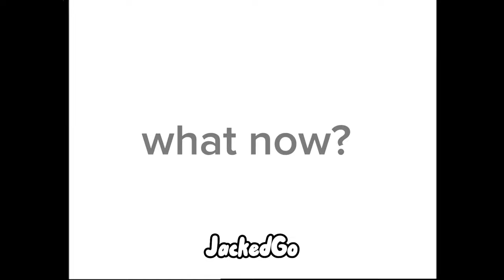Sega DREAMCAST YTP part 1 + BONUS VIDEO CLIP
Hello guys.
Ytp video is back but part 2 will be very crazy!
I just uploaded normal ytp.
and in addition a bonus video clip!
This is a european logo of Sega dreamcast.
American/Japanese coming soon.

Please click and follow, join my social medias links if you want

Please watch this video to end.
I you like this video?